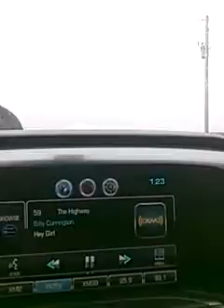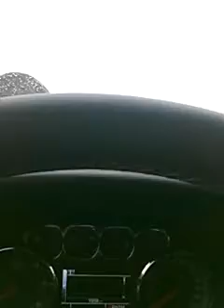Holy batman!!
Just a mid week talky update.  Hope you all are well...